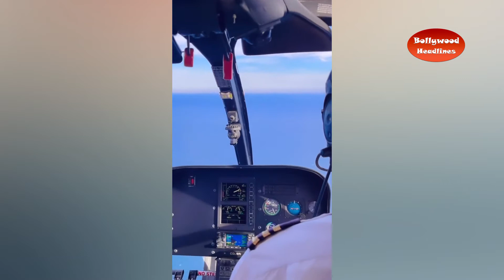KKK12 Jannat Zubair is flying high in Capetown